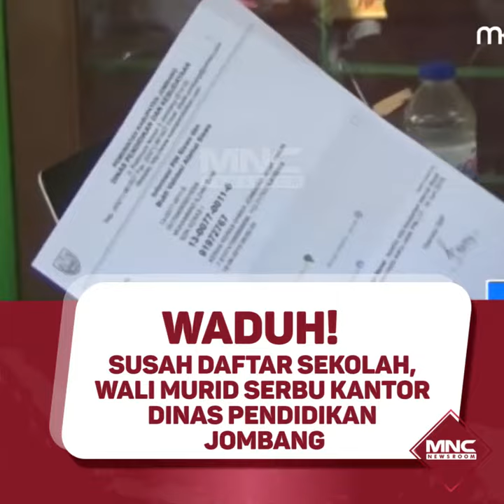WADUH! SUSAH DAFTAR SEKOLAH, WALI MURID SERBU KANTOR DINAS PENDIDIKAN JOMBANG